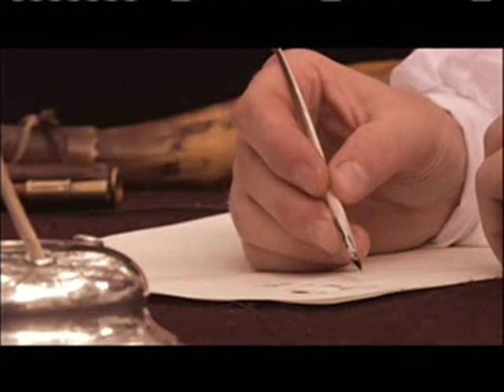War of 1812: Battle of New Orleans 1/3